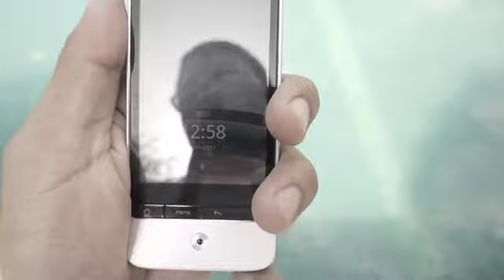รายงานน้ำท่วม ม.อารียา 7/11/54 - 1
สั้นมากครับวันนี้ ให้เพื่อนบ้านที่อพยพไปแล้วดู จะได้สบายใจ